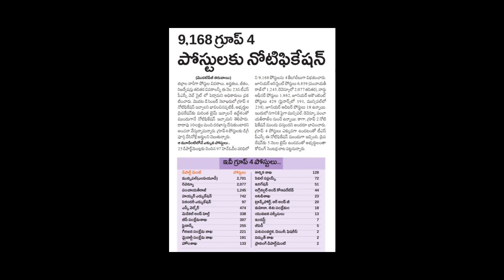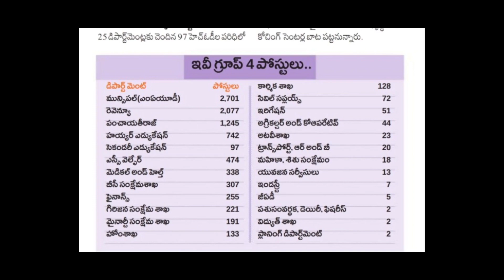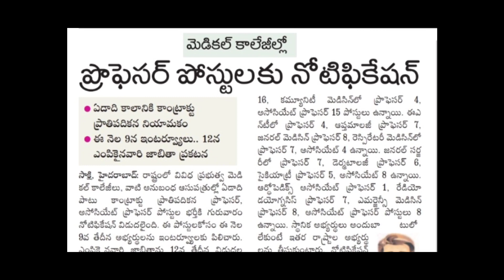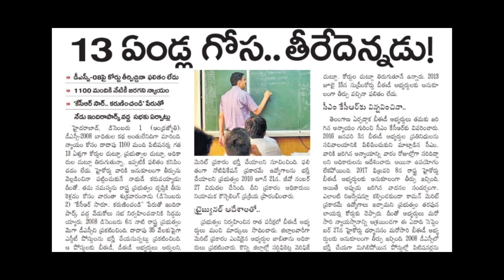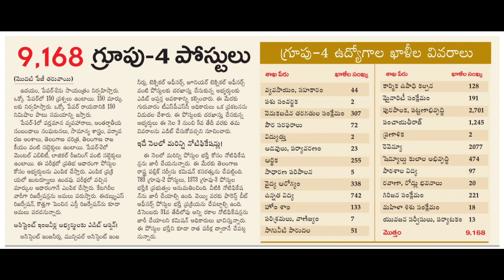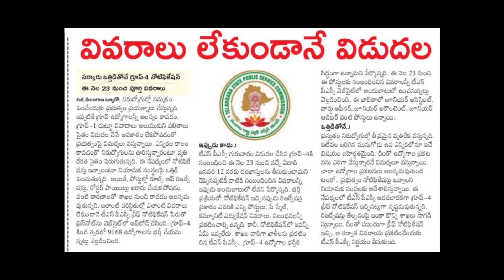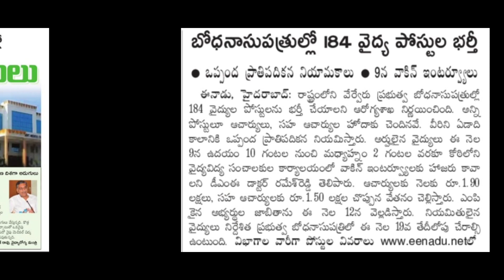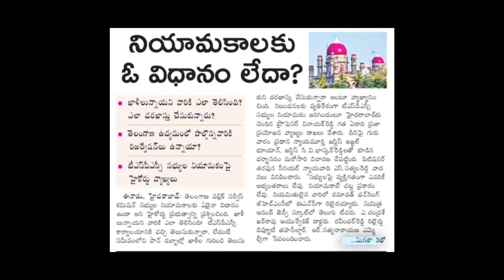TSPSC Group 4 Notification || Today job updates || KVS Teacher 13,404 Posts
TSPSC jobs
Ts jobs
Telangana jobs
Today job updates
Today jobs
TSPSC job updates
Latest job updates
DSC notification
TRT notification
DSC updates
TRT updates
Tet notification
Tet notification ts
ts Tet
kotani dattu
DSC doubts
DSC notification
TET notification
JL notification
DL notification
UGC NET notification
For Best Content.